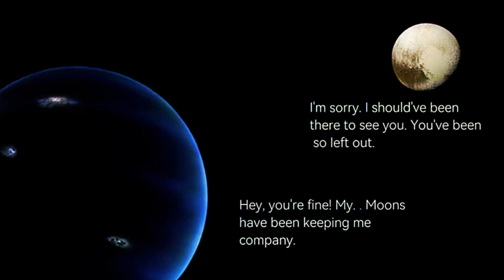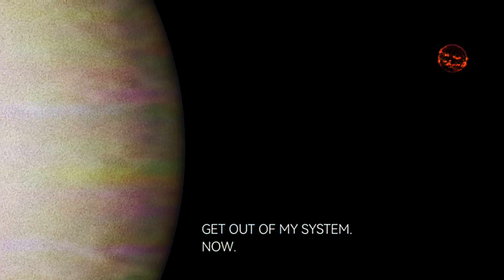ECHONOANDPLUTO.VCR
No description under the VCR.